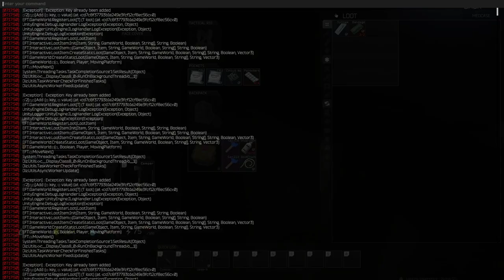Failed Hatchet run but got good loot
Still newish to Tarkov, but I'm enjoying the hell out of the game. I didn't check the cabinets next to the Tetriz I found because I got nervous with all the shooting.